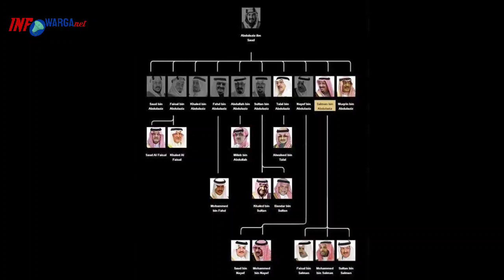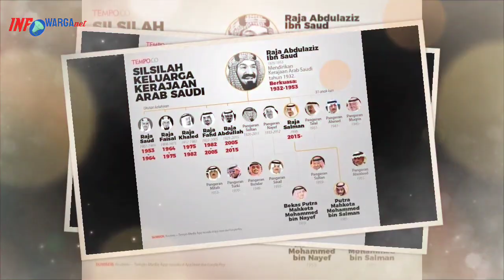Awal Mula Berdirinya Kerajaan Arab Saudi Dan Asal Usul Raja - Rajanya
Arab Saudi adalah salah satu negara Islam yang begitu berarti. Diantaranya karena menjaga dua kota suci umat Islam, Mekah dan Madinah, yang diagungkan umat Islam di seluruh dunia. Selain itu, tingkat ekonomi Arab Saudi cukup tinggi dibandingkan negara-negara Islam lainnya. Fase “Negara Saudi” yaitu fase pertama (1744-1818), kedua (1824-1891) dan tiga (1932-sekarang).